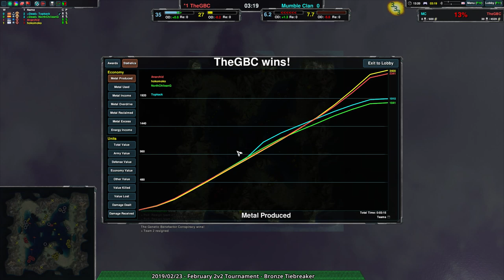2019/02/23: 2v2 Tournament - Bronze Tiebreaker - Zero-K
Game: (0:45) Topkack(Ships) & NorthChileanG(Hovercraft) vs Anarchid(Ships) & hokomoko(Amphbots) on Columbia Basin 1.11